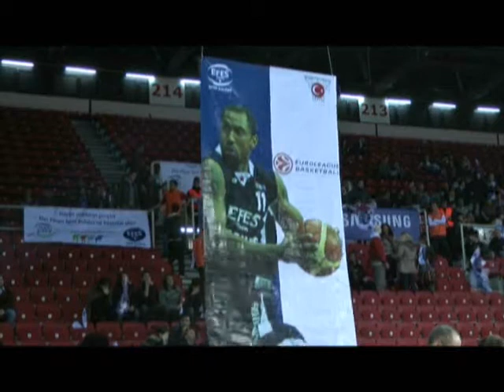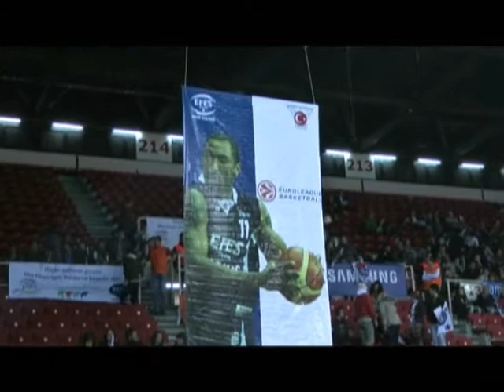"Msb Tv @ Efes Pilsen: il pre-partita"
Seconda giornata di Top 16 euroleague 2009/2010. La Montepaschi è attesa ad Istanbul dove affronterà l'Efes Pilsen di Ergin Ataman e Bootsy Thornton. Le immagini del viaggio e del prepartita.